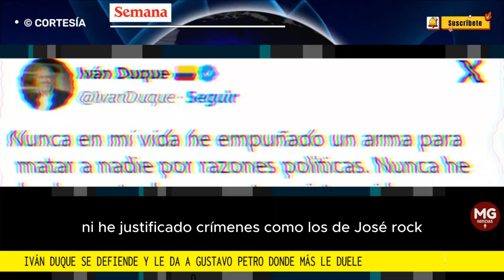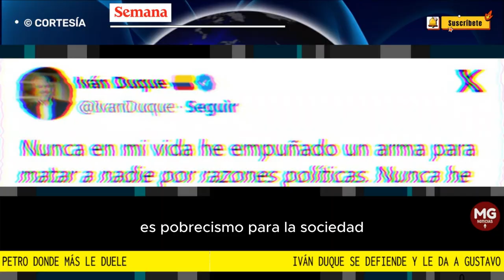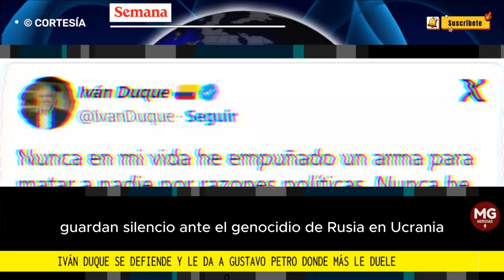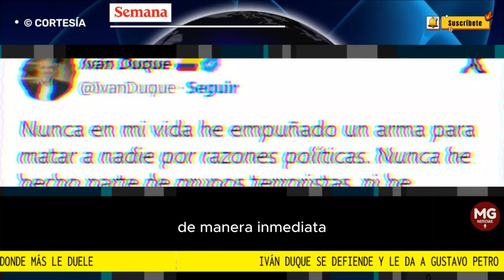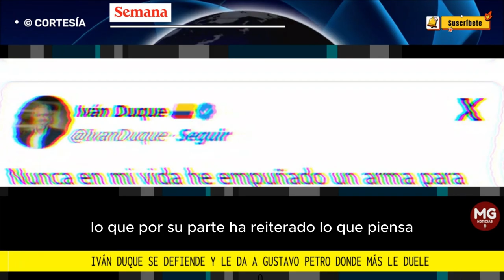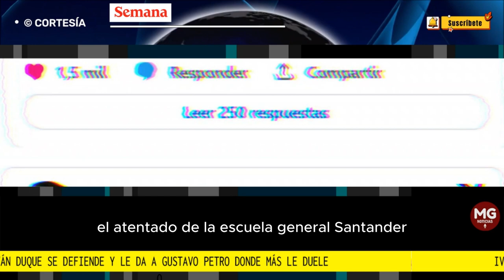⛔ IVÁN DUQUE SE DEFIENDE Y LE DA A GUSTAVO PETRO POR DONDE MÁS LE DUELE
“El comunismo es un modelo fallido por su barbarie, su destrucción de libertades, su destrucción de instituciones y su destrucción de la iniciativa privada, aunque sigan existiendo voces embriagadas y alucinadas que pierdan la noción de la realidad para validar, con la evidencia, el fracaso de ese modelo”, señaló el exmandatario.